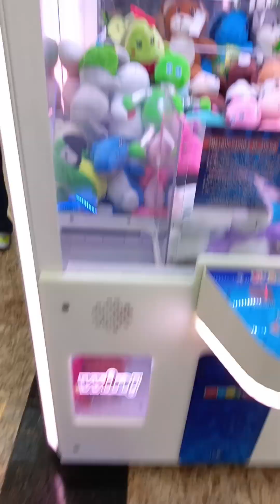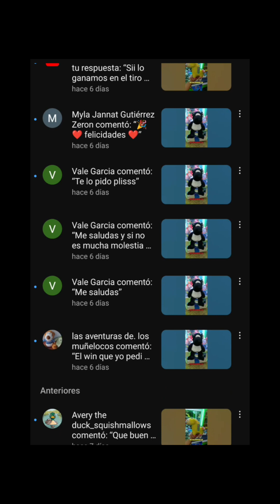¡GANAMOS 8 PELUCHES EN LA MÁQUINA MUÑELOCOS! 💯